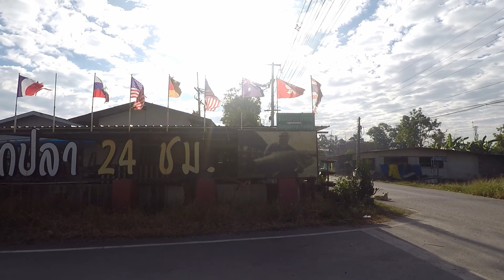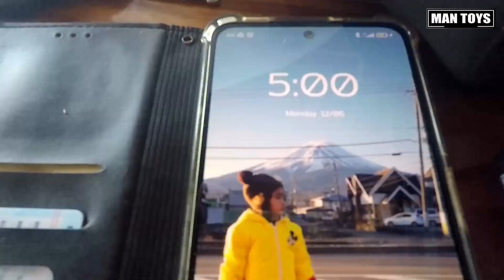ตกปลาบึก บึงสำราญกับวันหนาวๆและลงเกลือ คลิปนี้เน้นฮา ไม่เน้นปลานะครับ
วันนี้พาเพื่อน ๆ มา ตกปลาบึก ที่บึงสำราญกันครับ กับวันหนาวๆ และที่บึงลงเกลือปรับสภาพน้ำ ปลากินยากครับอากาศแบบนี้  คลิปนี้ขอเน้นฮา ไม่เน้นปลานะครับ  ไว้โอากาศหน้าจะถ่ายให้ดีกว่านี้นะครับ